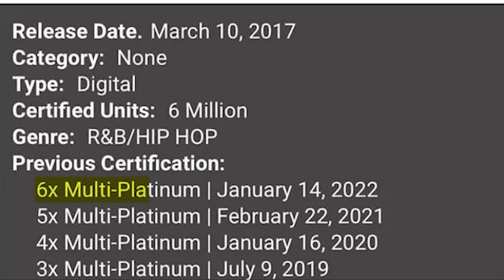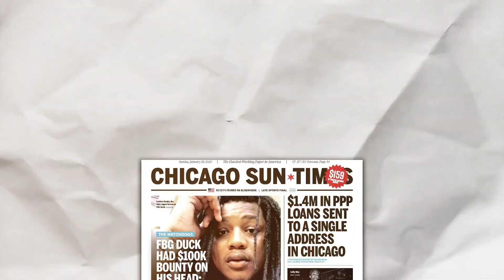Nobody Cares About The YNW Melly Case Anymore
In this video, I'm talking about why the YNW Melly case isn't a high topic as it used to be anymore.